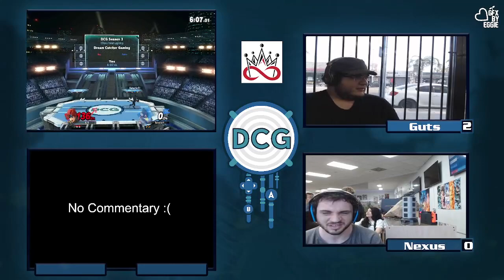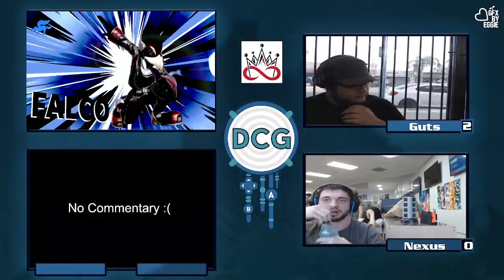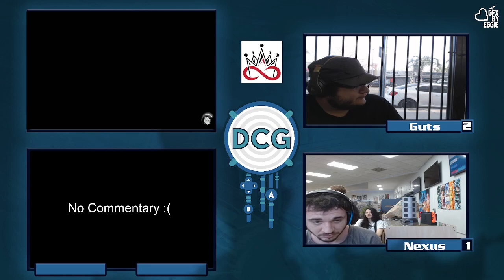DCG Season 4: Episode 1 - Winner's Finals - Guts (Roy) vs OA| FC | Nexus (Falco)